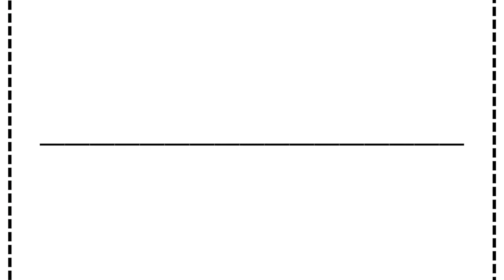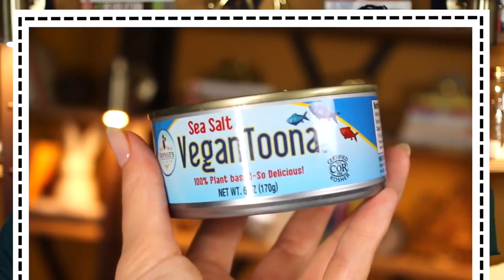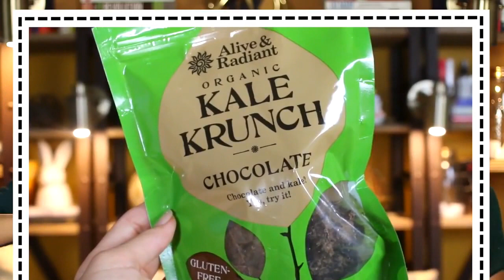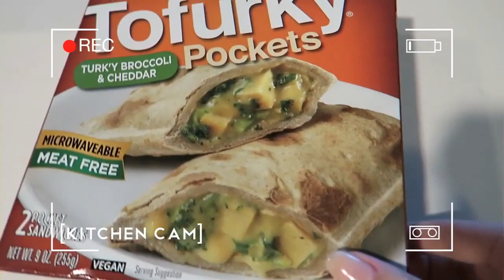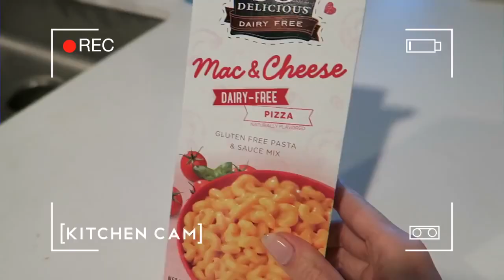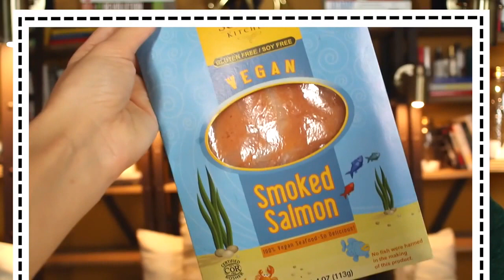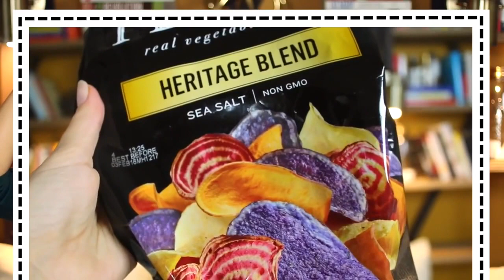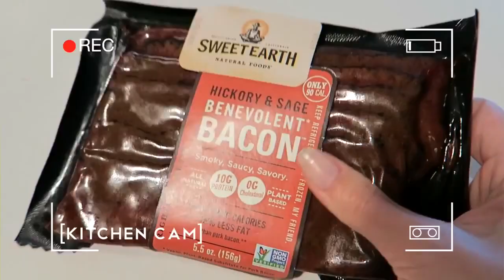Vegan Taste Test 2